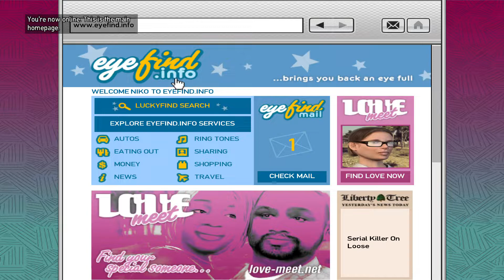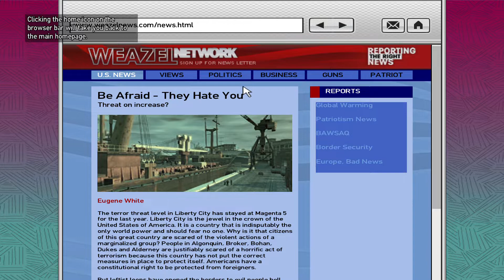Grand Theft Auto IV Part 8 - No Commentary Gameplay(PC)